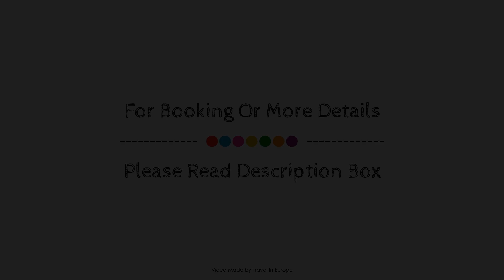Hotel Des Artistes, Lyon, France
About Property:
The 3-star Hôtel Des Artistes offers comfort and convenience whether you're on business or holiday in Lyon. The hotel offers a high standard of service and amenities to suit the individual needs of all travelers. Service-minded staff will welcome and guide you at the Hôtel Des Artistes. Each guestroom is elegantly furnished and equipped with handy amenities. The hotel offers various recreational opportunities. For reliable service and professional staff, Hôtel Des Artistes caters to your needs.
Searching For
1. Hotel Des Artistes - Lyon
2. Hotel Des Artistes - Lyon Virtual Tour
3. Hotel Des Artistes - Lyon Rooms
4. Hotel Des Artistes - Lyon Amenities
5. Hotel Des Artistes - Lyon Videos
6. Hotel Des Artistes - Lyon Offers
7. Hotel Des Artistes - Lyon Deals
Audio Credit:
Track Title: Reasons To Hope
Artist: Reed Mathis